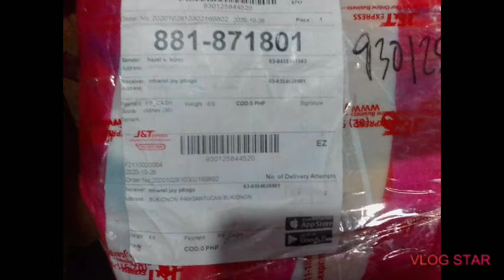Gold and overruns prof of purchase